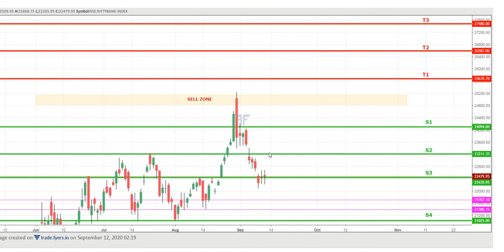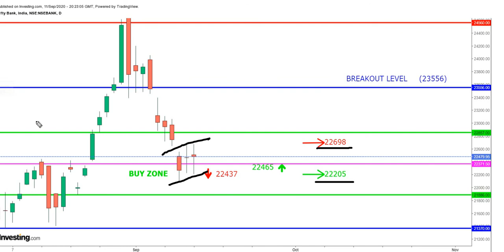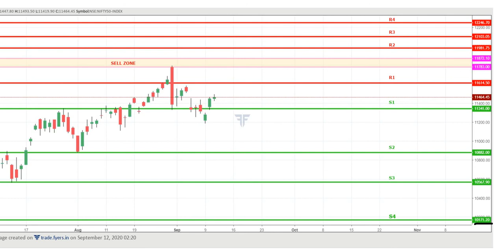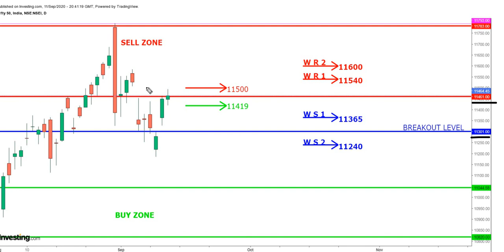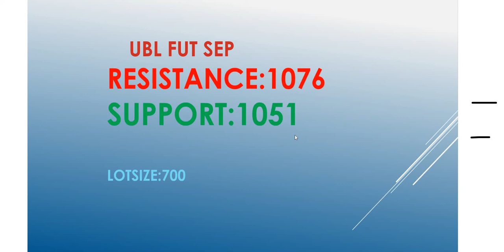BANK NIFTY & NIFTY TOMORROW 14TH SEPT 2020 TECHNICAL ANALYSIS INTRADAY SETUP FOR TOMORROW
OPEN DEMAT ACCOUNT IN ZERODHA:
GREAT MARGINS FOR INTRADAY BY ALICE BLUE DEMAT ACCOUNT